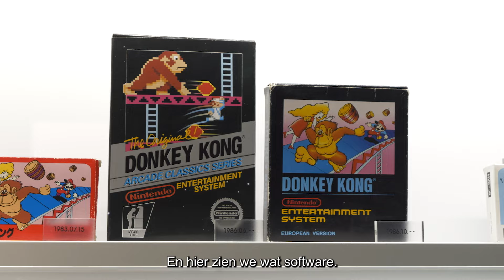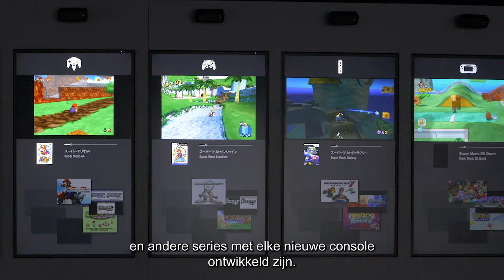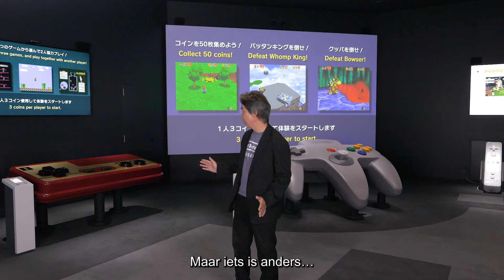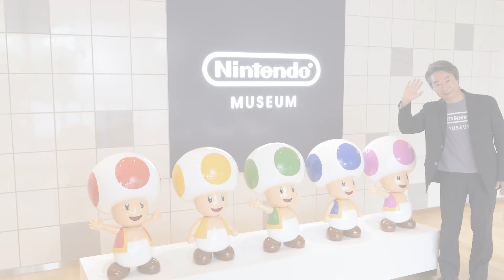Nintendo Museum Direct – 20-08-2024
Shigeru Miyamoto geeft je een rondleiding door het Nintendo Museum, dat naar verwachting op 2 oktober in Kyoto, Japan wordt geopend!